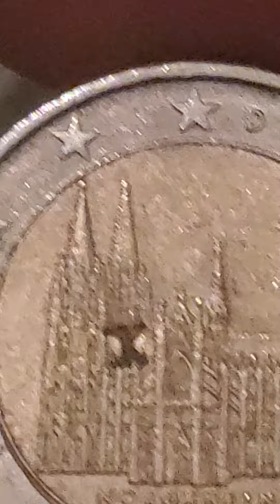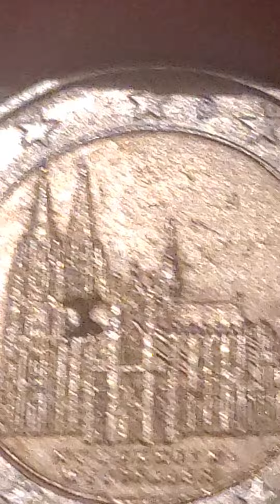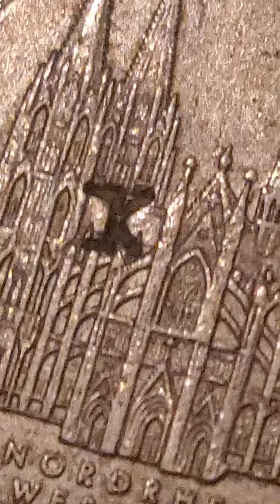Mit K . 2 Euro Kölnerdom ..Fehlprägung K??